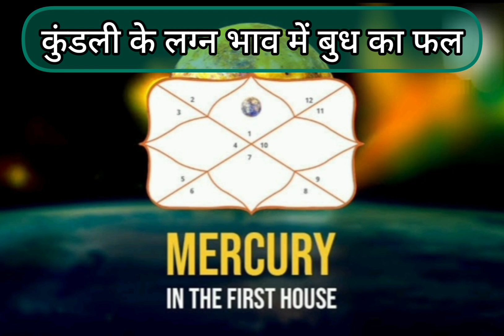कुंडली के प्रथम भाव में स्थित बुध ग्रह की भूमिका,शुभ-अशुभ फल,बुध ग्रह के उपाय,Mercury in 1st house.